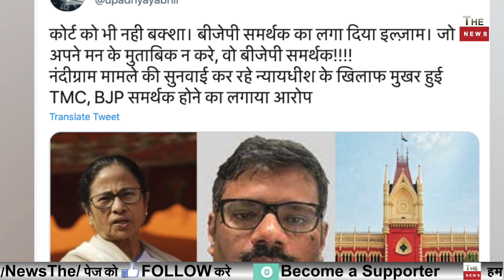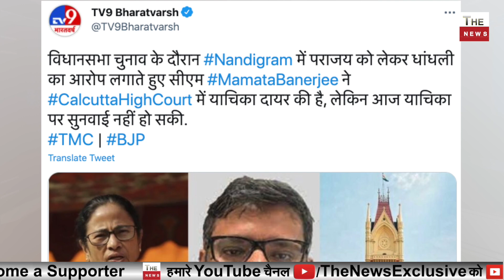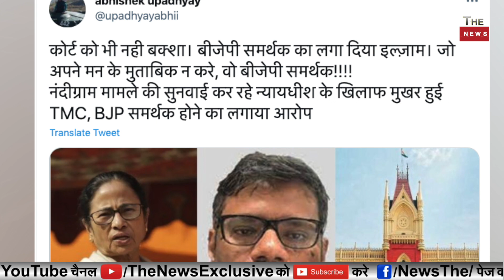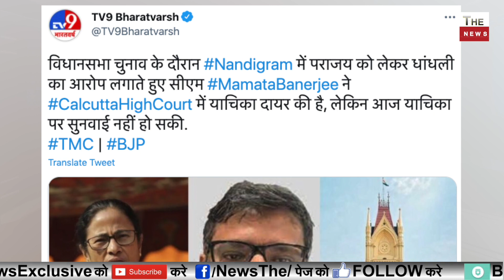नंदीग्राम के बाद अब कोर्ट में भी हारी Mamata Banerjee ! बौखलाई ममता ने अब हाई कोर्ट को भी नहीं बक्शा